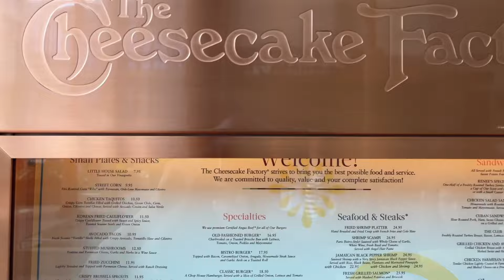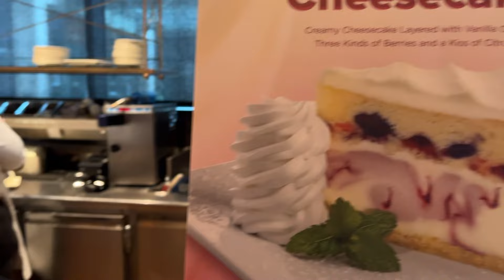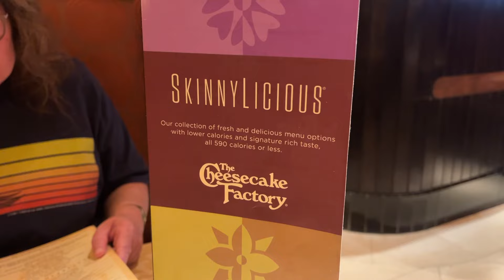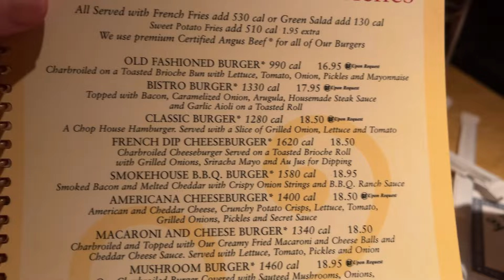Eating A Chicken Parm Sandwich At Cheesecake Factory In Sarasota & Giving A Fry To A Random Fan.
The Cheesecake Factory never seems to disappoint. Yes they are a chain, but in this case that's a good thing because you can be sure of what you are getting. Our servicer was excellent from start to finish. She made sure the drinks were always refilled and checked on us just enough not to ever interrupt, yet let us know she was there if needed. The place was busy but not full. They have indoor and outdoor seating. We started with the complimentary bread and butter. I got the chicken parm sandwich with fries and it was unbelievable. A very large portion that was cooked just right and had just the right amount of cheese and a crispy bun. Kerry got the crispy chicken romano. She totally enjoyed it but it needed a little more sauce. All is all a homerun and we will certainly return.